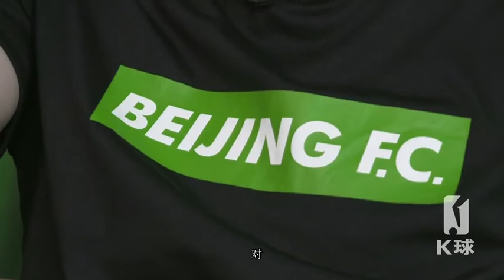[球员采访] 朴成国安200场纪念，k球赛前专访“朴太萌”。